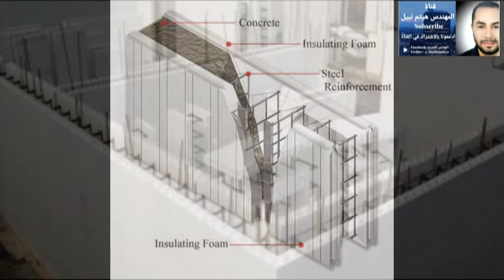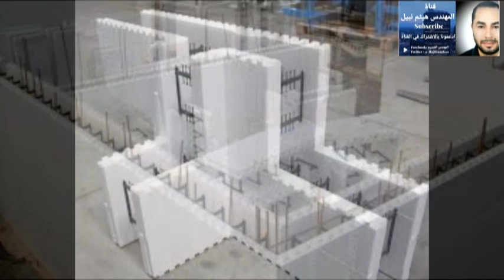نظام القوالب الخرسانية ICF والعازل القوي للحرارة والصوت عن العالم الخارجي تعالو نشوف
هدفنا رضاكم
لدعمكم لا تتردد بالتواصل معانا علي رسائل الصفحة والوتساب
تبعونا علي فيس بوك وصفة نفذ بيتك بنفسك مع هيثم نبيل